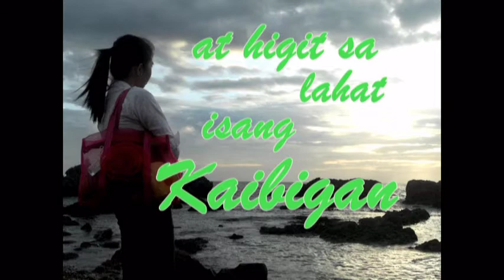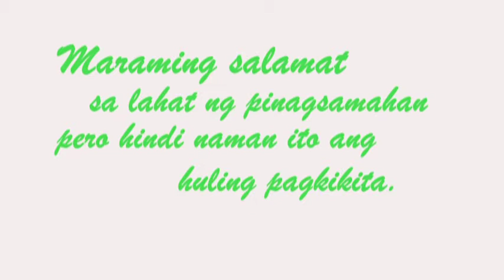tinac.mpg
para kay tina  hehe